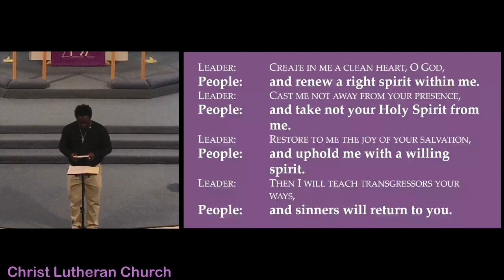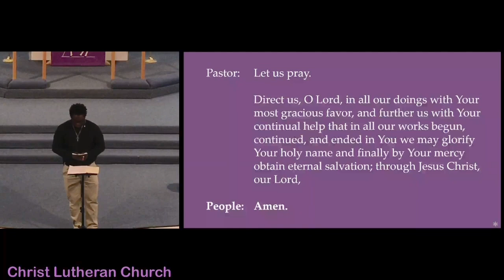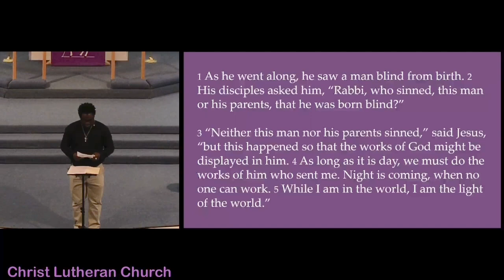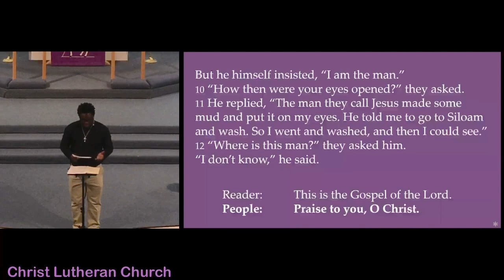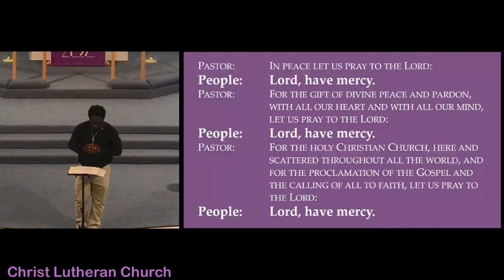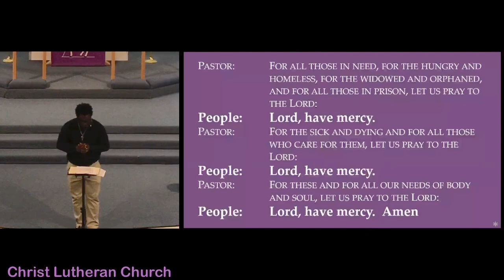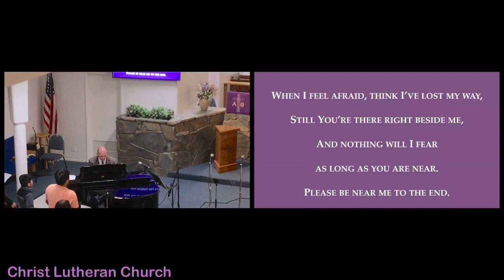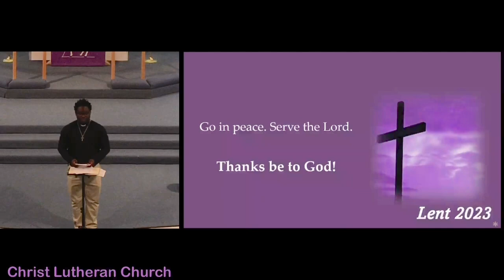Christ Lutheran Church Wednesday Night Lent Service March 15, 2023 Vicar: Enock Berus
Wednesday Night Lent Service
March 15, 2023
Vicar: Enock Berus